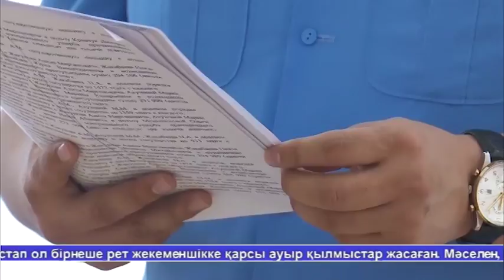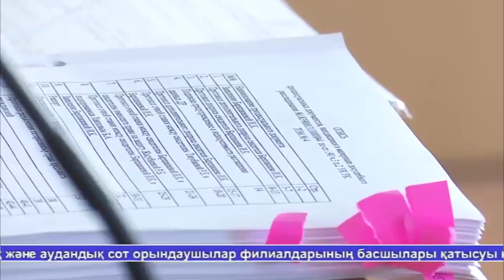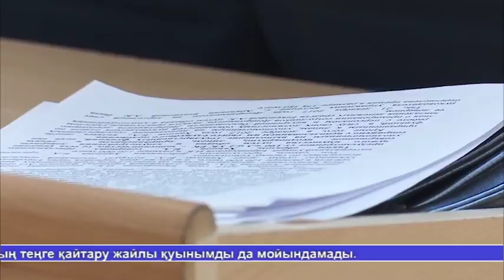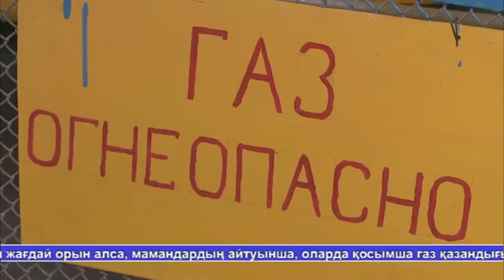Жаналыктар 23.07.18 часть 1